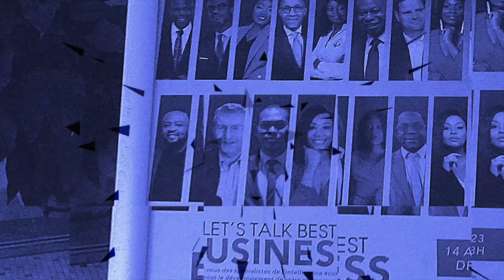Augmenter son chiffre d’affaires par le droit en temps que chef d’entreprise.